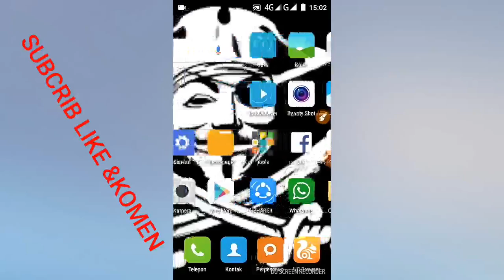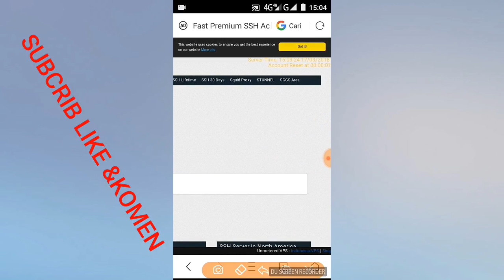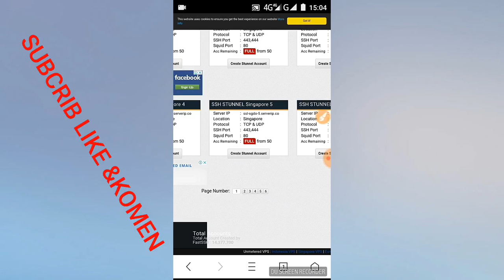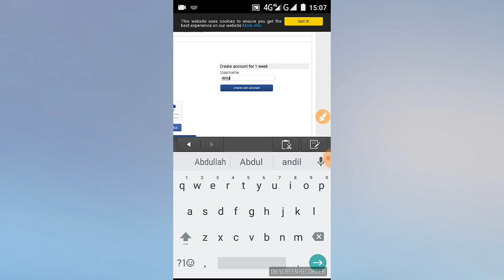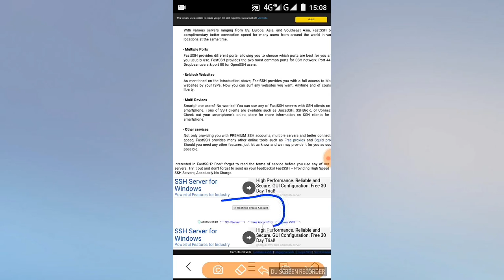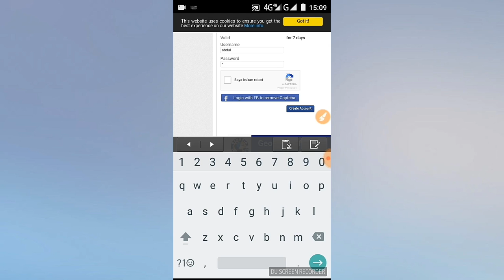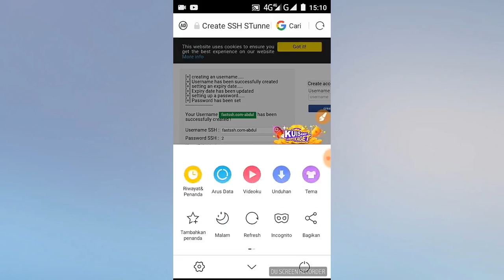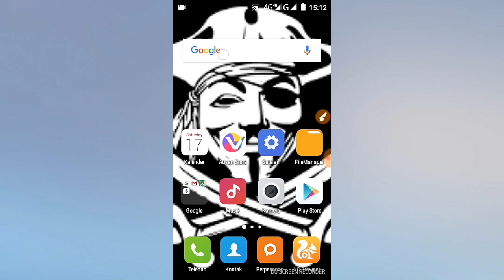Cara membuat akun ssh simpel100%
Assalamualaikum
Disini saya membagikan tutorial membuat akun ssh SSL dengan mudah GK ribet
Simak videonya ya gan
Salam gretongers